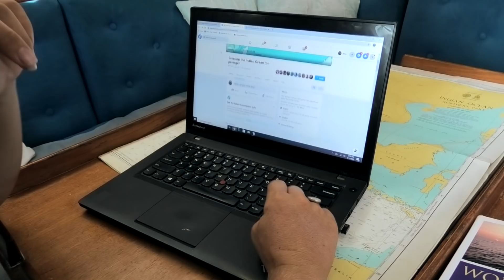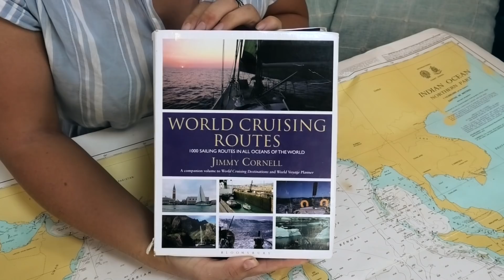Pirates, Storms and Covid, HOW do we get HOME? - Ep.80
Sailing across the Indian Ocean can be fearsome. Pirates off of Somalia combined with storms off of South Africa make the choice of route difficult, throw in closed borders due to the pandemic and we find ourselves in a very difficult situation. We want to show a little of the concerns and stresses that lay behind the life we lead here in Isolation, so this video is a little different to usual. We are in no way complaining about our situation, we are just explaining our thoughts and feelings behind our reasoning for where and when we go from here.

We are a British couple who set off from England in 2016 to fulfill our dream of sailing around the world on our 37ft sail boat, Florence. Along the way we share the live aboard lifestyle with the highs and lows of travelling around the world by boat, our own little tiny house. Boat life out at sea on the ocean.